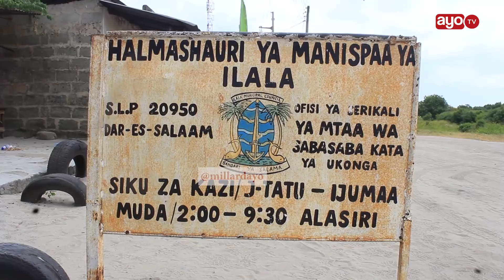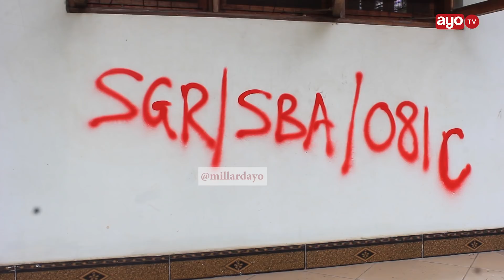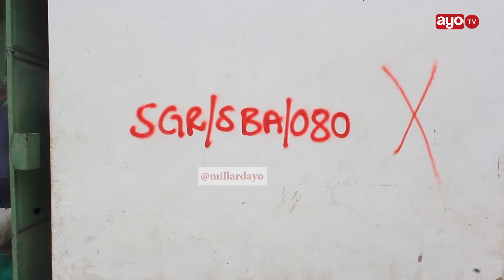Nyumba 1000 DSM zatakiwa kupisha ujenzi wa Reli ya Kisasa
Catherine Moshi ni Afisa Uhusiano wa RAHCO anafafanua kuhusu ujenzi wa Reli ya Kisasa na maeneo ambapo mradi huo utapita.